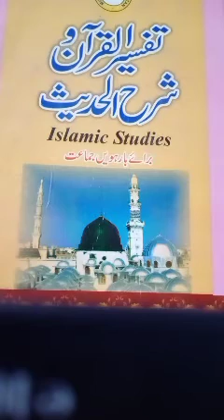2ndyear Islamiat elective hades no 36.Delivered by Almas Hafeez. 5-12-2020